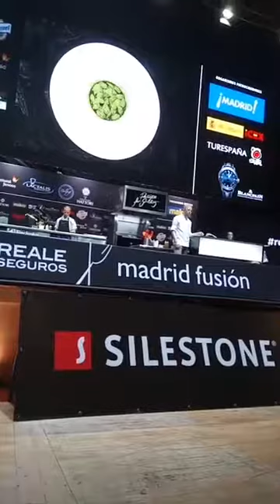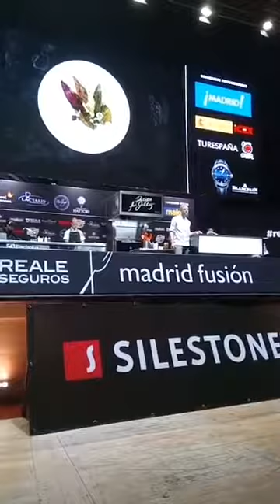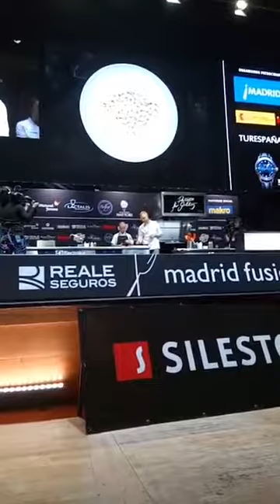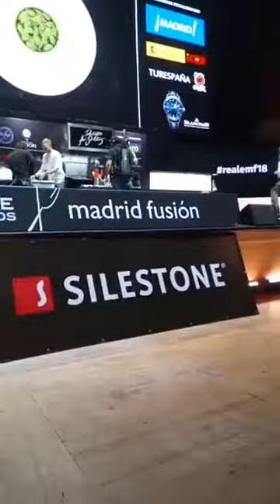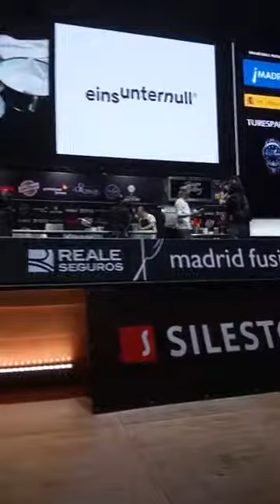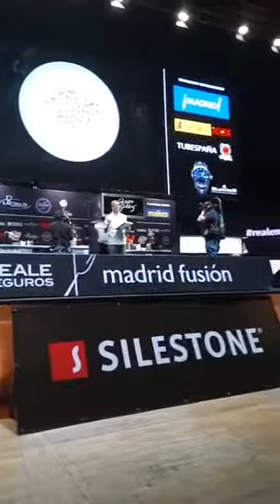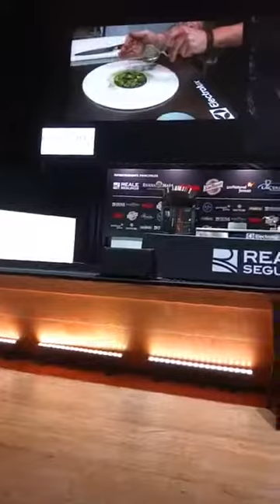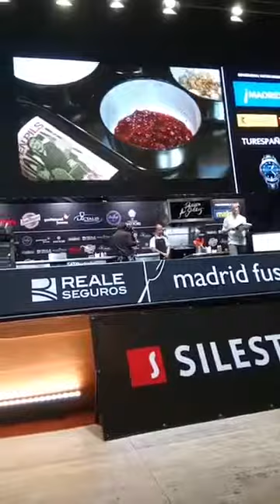MF18 Teoría de Los Amargos por el Chef Andreas Rieger ..Alemania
Madrid Fusión 2018 Ponencia Teoría de Los Amargos por el Chef Andreas Rieger ..Alemania